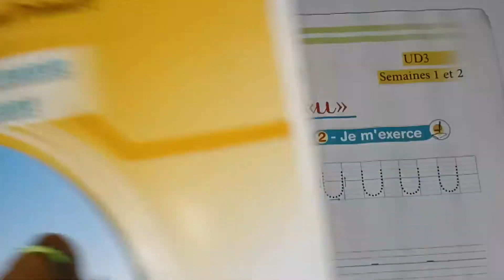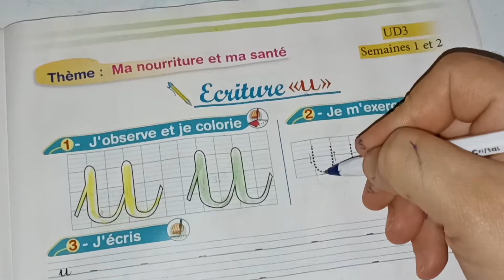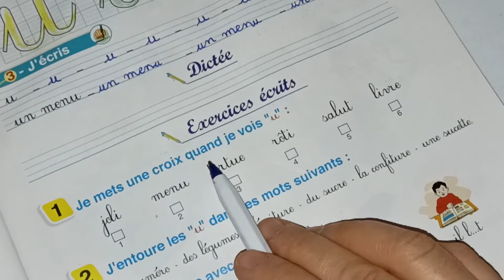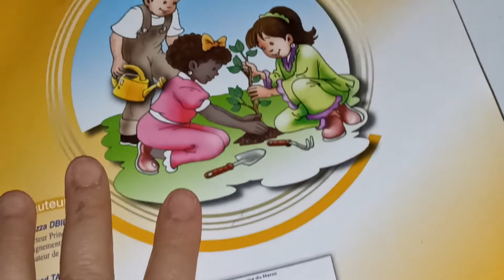pour communiquer en français 2ème AEP page:41/Écriture+exercices écrits